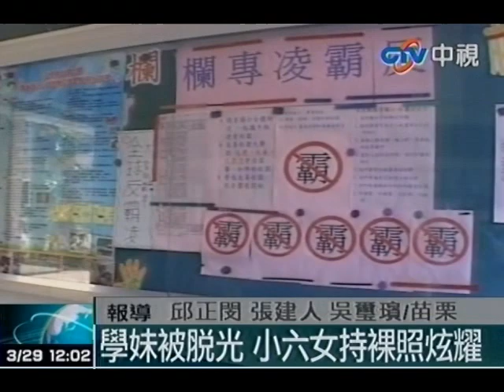小六女邀學妹 猜拳脫衣拍裸照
中視新聞》苗栗縣一名念小六的何姓女童，疑因心儀的男生對學妹較有好感，放學後強拉「假想敵」小五學妹，到家裡玩「野球拳」遊戲，趁學妹脫光上衣時，用手機錄影並拍了幾張赤裸上半身的照片，還把照片秀給同學看炫耀一番。